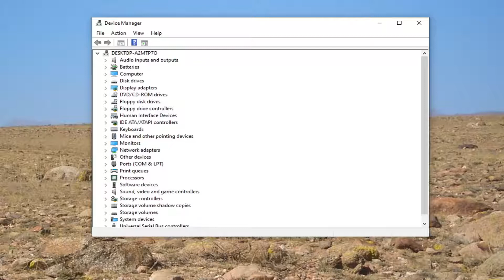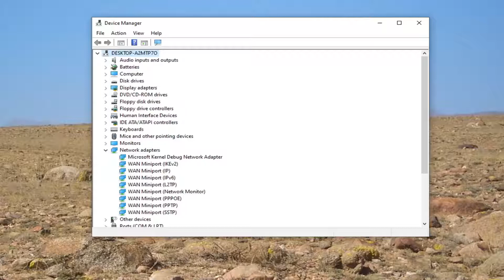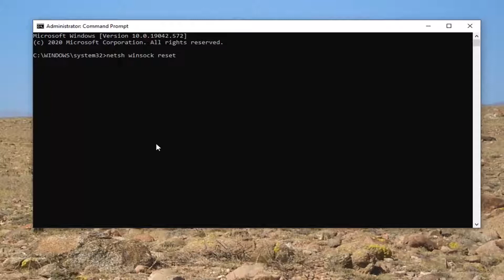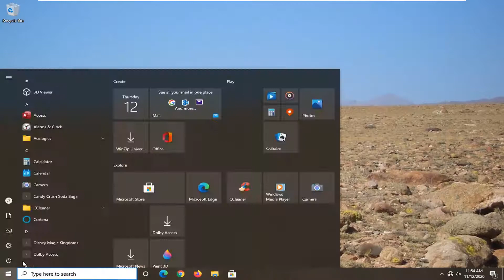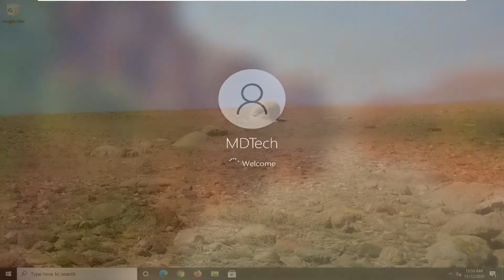Network Adapter Missing From Device Manager Windows 10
If you are not seeing your network adapter on your computer, one of the reasons for this may be because you have an older network card driver installed on your computer. But, you don’t have to worry, fixes are available to solve this problem. If the problem is happening on your computer for the first time, try rebooting your computer and check if you can discover the network adapter on your computer.

Although Microsoft pushes regular updates for Windows 10 to address security vulnerabilities and enhance the overall performance, many times, updates are also known to introduce more problems rather than solving them.

Usually, one of the most common issues after installing a quality update is related to internet connectivity. For example, slow speeds or intermittent loss of Wi-Fi connectivity or connection loss using a wireless or wired connection causing problems connecting to the internet and network resources, such as shared folders and printers.

Whatever the case might be, if you're having trouble accessing the local network or internet, after a recent update of Windows 10, there are many ways that Microsoft recommends to fix the issue.